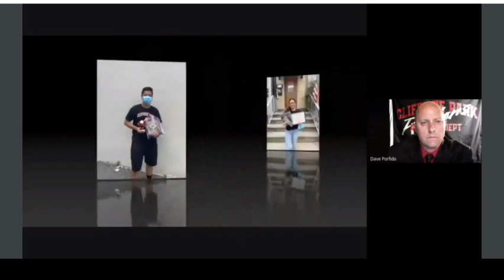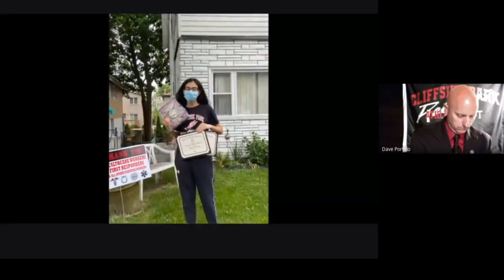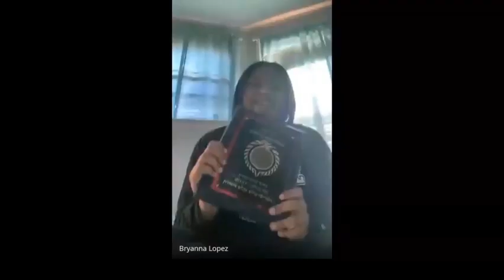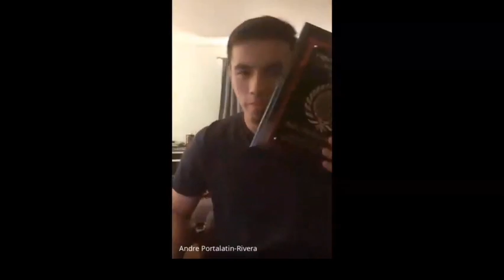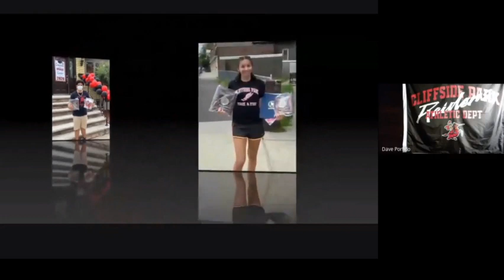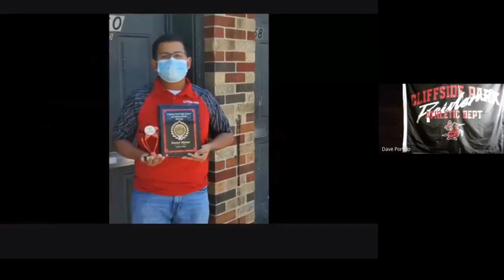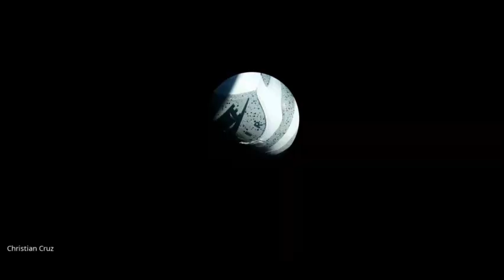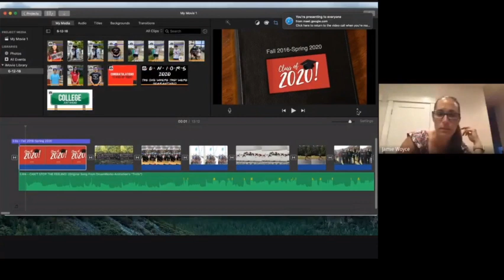Cliffside Park High School Athletic Awards